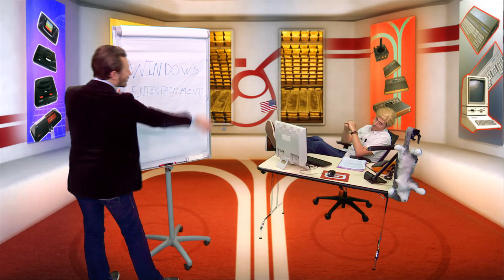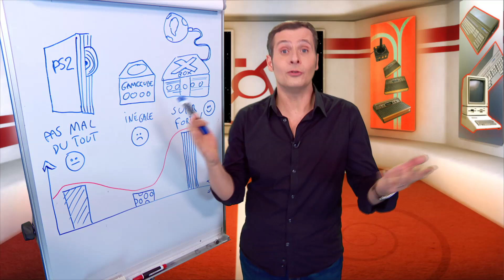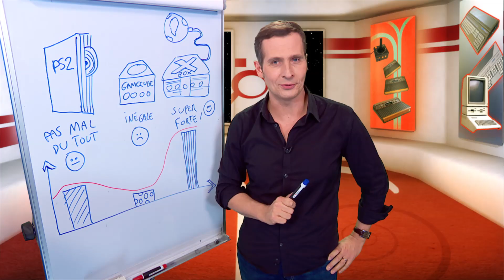Retro Game One - Les débuts de la Xbox, la concurrente de PlayStation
Retro Game One - Les débuts de la Xbox, la concurrente de PlayStation ! Retrouvez Marcus dans Retro Game One pour aborder le début de l'histoire de la Xbox ainsi que ses premières pépites sorties dans le début des années 2000 !